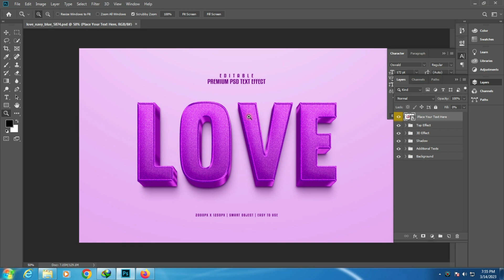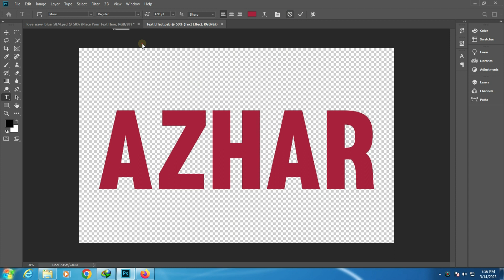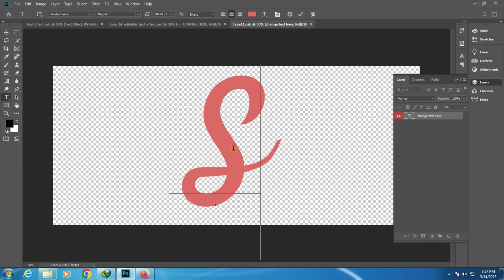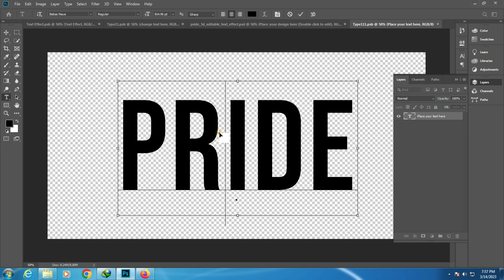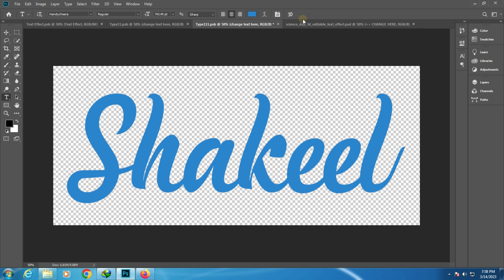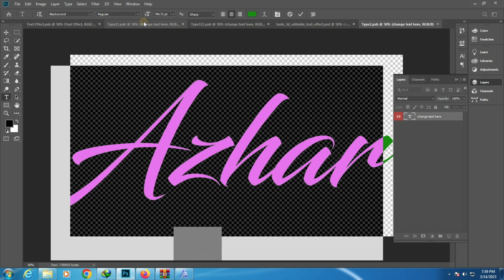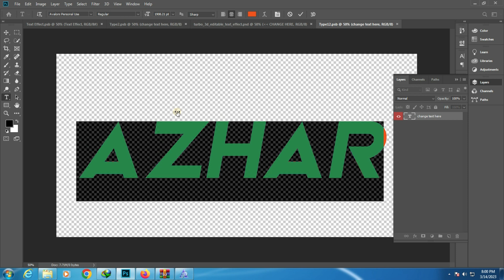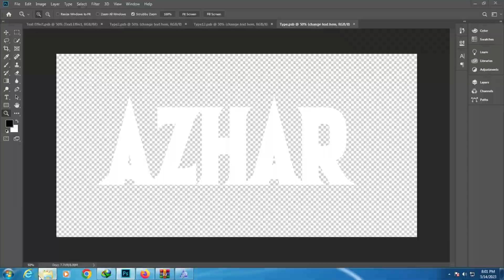30+ Cool Photoshop Text Effects | 3d Text Effect Photoshop | Actions & Styles for Free 2023 Part 64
1. how to edit psd file in photoshop
2. photoshop text styles
3. best photoshop text effects
4. photoshop text effect tutorial
5. text effect photoshop
6. new photoshop text effects
7. photoshop text effect tutorial
8. 3d text effect photoshop
9. photoshop 3d text tutorial
10. photoshop 3d text effect
11. photoshop text effect
12. how to create a premium 3d text effect
13. premium text effect
14. 3d text effect styles premium psd
15. 3d luxury text effect
# tutorials
1. psd file in photoshop
2. photoshop manipulation
3. photoshop cc
4. photoshop document
5. photoshop template
6. what is psd file in photoshop
7. how to use psd photoshop document
8. what is psd file in photoshop